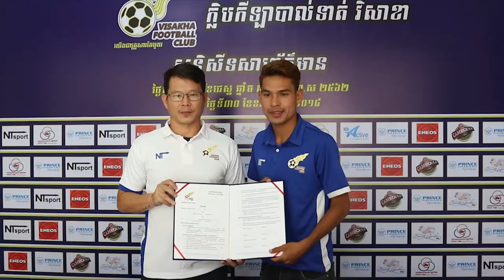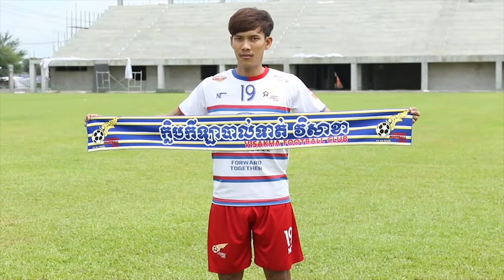កីឡាករ​សំខាន់​ណាហ្គាវើល ២រូប បានផ្ទេរ​មកកាន់​ក្លឹបវិសាខា